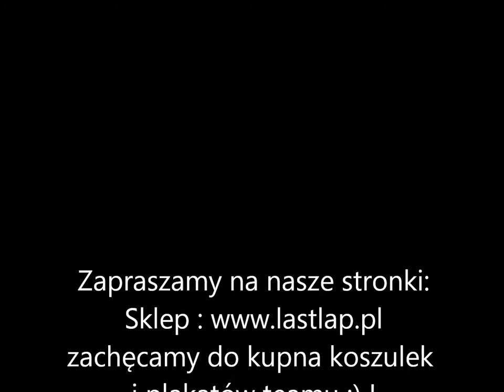Mistrzostwa Polski Strefy Zachodniej MX Wschowa 2011 Rymacki